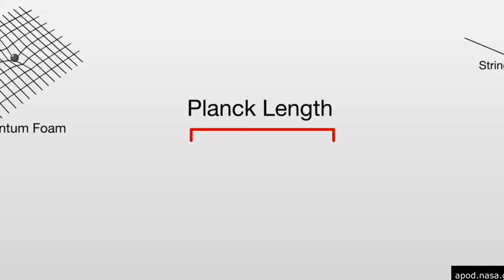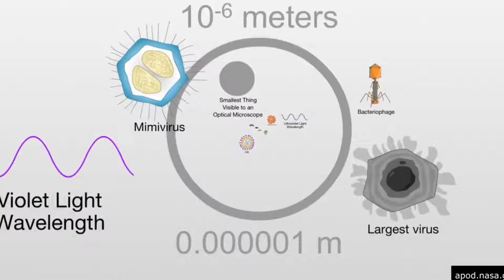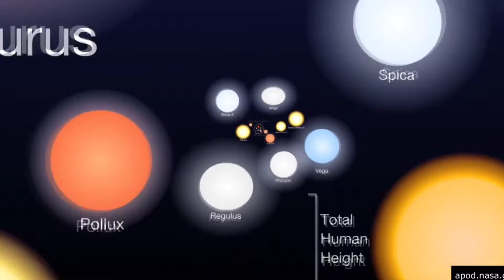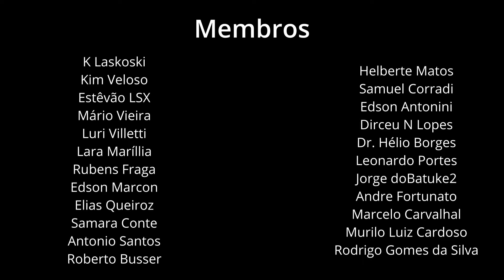QUANTO TEMPO O TEMPO TEM?